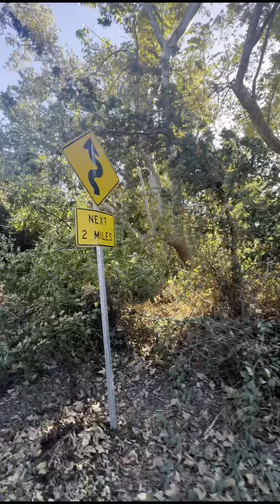Y que nos vamos al pumpkin patch 🎃chismetoker